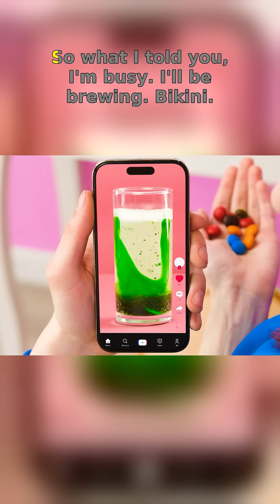The Amazing Effects of Light on Water: An Eye-Opening Experiment!!!